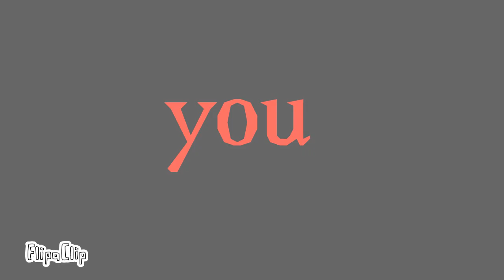Who are you meme | Guesty Roblox | ft. telamon (?)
อีนี่เสพเกมมักๆ ;-;; ลาก่อย telamon

Goodbye telamon ;-;;